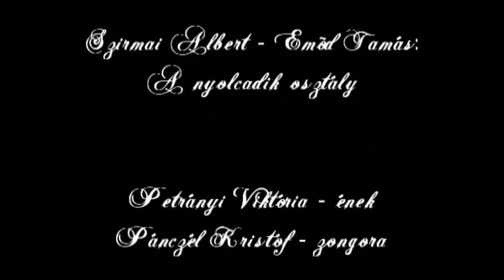Szirmai: A nyolcadik osztály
Szirmai Albert - Emőd Tamás: A nyolcadik osztály

Petrányi Viktória - ének
Pánczél Kristóf - zongora